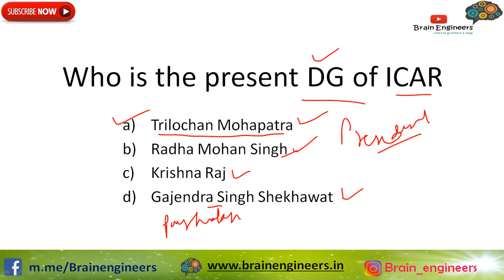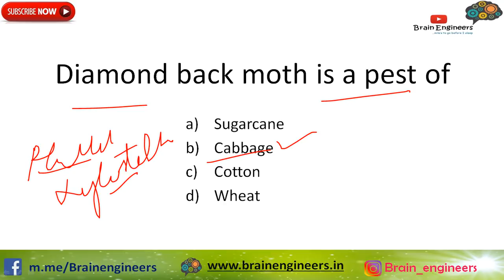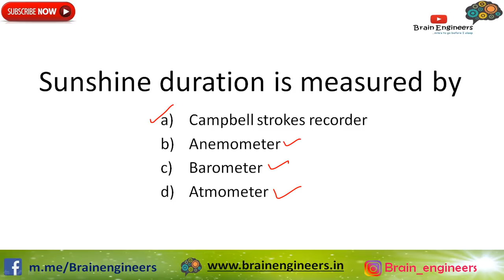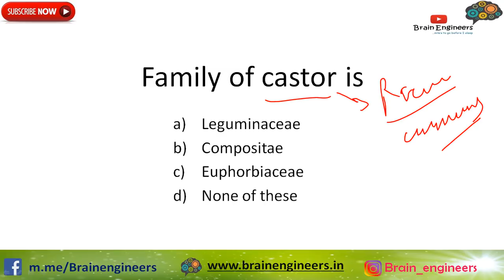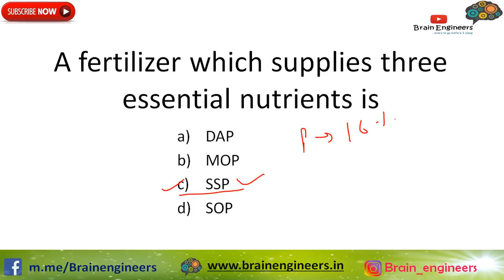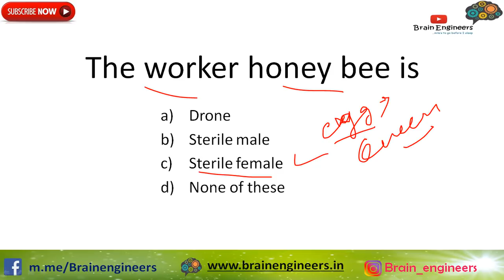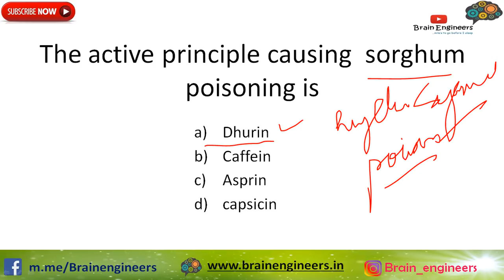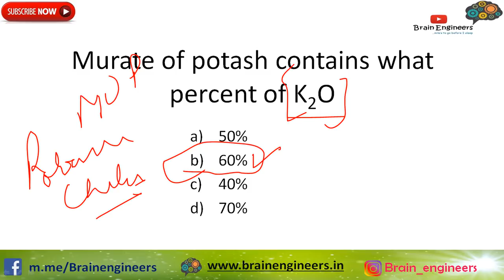Agriculture (Part - 4) Important Questions (Hindi+English) by Brain Engineers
📢 In this video, we are discussing questions from Agriculture. These questions are very important for the exam point of view. we are coming with a complete series of videos on this topic and this is our Part 4. This video will definitely help you with your exams.

Brain Engineers brings you the Best, Knowledgeable and Authentic material. We are here to help you crack All Government Exams like IBPS I RRB I PCS I SSC I Railways I RBI and all other important exams.